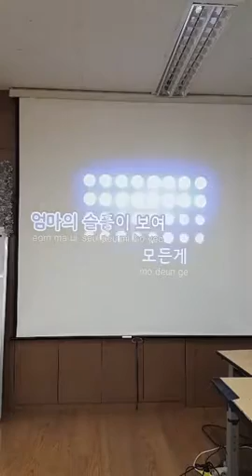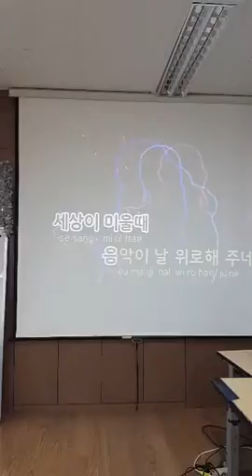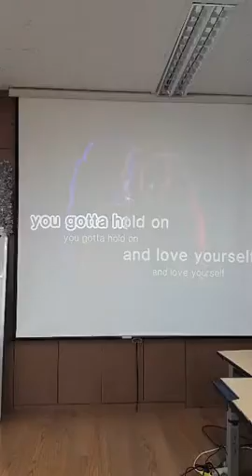쉬는 시간 영어교과실 즉석노래방